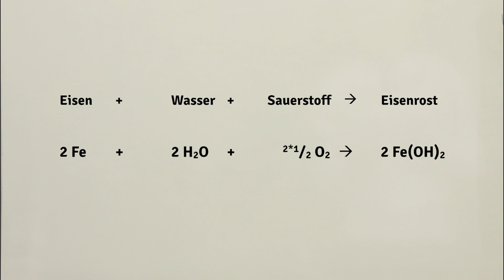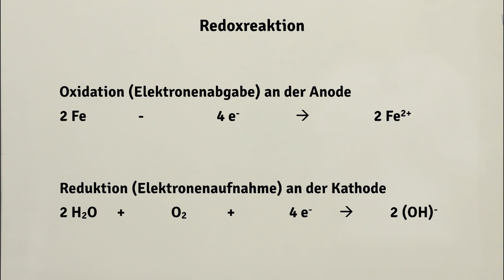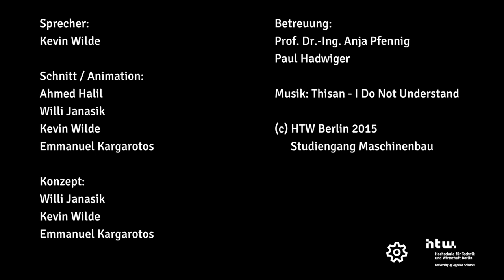Korrosion - Redoxgleichung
Redoxgleichung Rostbildung